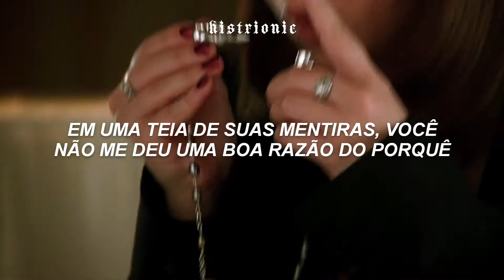maggie lindemann - crash and burn ; kathryn merteuil ( segundas intenções ) + tradução/legendado.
ㅤFilme/Série : Segundas Intenções.
ㅤMúsica : Maggie Lindemann - Crash and Burn.
ㅤPersonagem : Katheryn Merteuil.

Em Manhattan, Kathryn Merteuil (Sarah Michelle Gellar) e Sebastian Valmont (Ryan Phillippe), pertencem a uma rica família e vivem como irmãos, desde o casamento do seus pais. Ele tem a fama de ser um incrível sedutor e gosta de manter tal reputação, enquanto que Kathryn, apesar de ser ainda mais amoral que ele, prefere fazer o gênero da jovem boa e comportada. Quando seu namorado a troca pela inocente Cecile Caldwell (Selma Blair), Kathryn decide se vingar e desafia Sebastian a um jogo, em que ele teria que seduzir e acabar com a reputação de Cecile. Sebastian por sua vez propõe mais um desafio: deflorar a bela e virgem filha do diretor, Annette Hargrove (Reese Whisterpoon). Kathryn termina lhe propondo um novo jogo: se ele não conseguir levar Annette para a cama até o final do verão, seu carro, um magnífico Jaguar 56, será dela. Mas, se vencer, poderá fazer o que quiser na cama com a única mulher que não pode possuir: ela mesma.